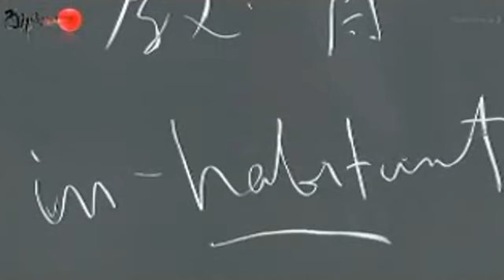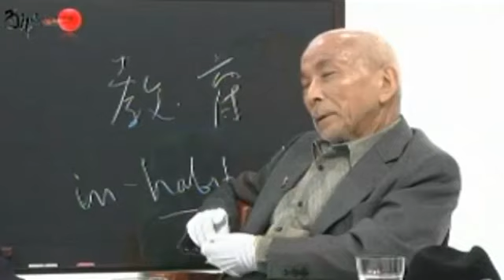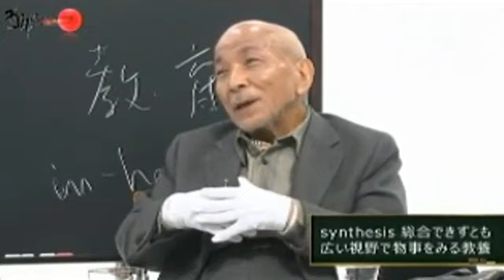2016年03月06日 西部邁ゼミナール 第367回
西部邁 今村有希 下村博文 西田昌司